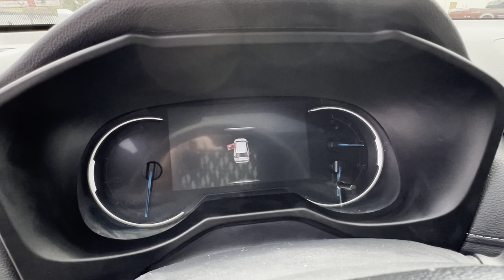2020 Toyota RAV4 Hybrid Limited | Steven Toyota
Magnetic Gray Metallic Certified Used 2020 Toyota RAV4 Hybrid Limited - Stock#: P16510A

Steven Toyota
2970 S Main St